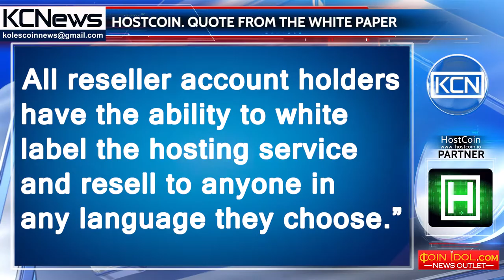Quote from the HostCoin White Paper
“All reseller account holders have the ability to white label the hosting service and resell to anyone in any language they choose.”